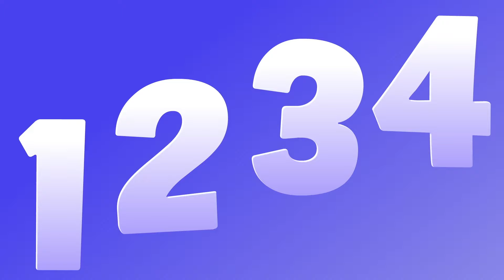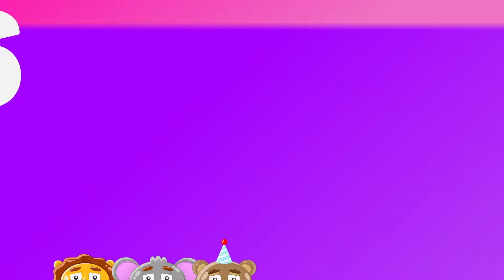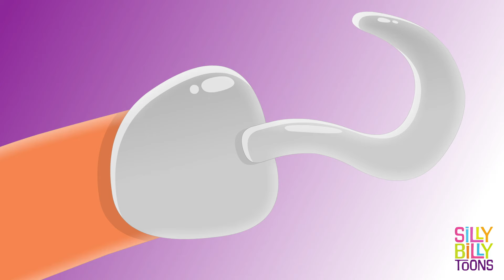Funny Animal Sounds Song! (PLUS more kids) | Silly Billy Toons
It's the Funny Animal Sounds Song! Woof! Woof! Miaow! Miaow! LEARN THE ANIMAL SOUNDS in this super catchy song that kids will love! Learn all the animal sounds with The Silly Animal Sounds Song... from farmyard animals to jungle beasts to your beloved household pets!

Silly Billy Toons is a children's songs and nursery rhymes channel for silly kids that's on a mission to put the laughter into learning new words!